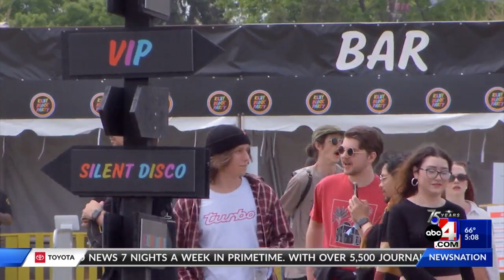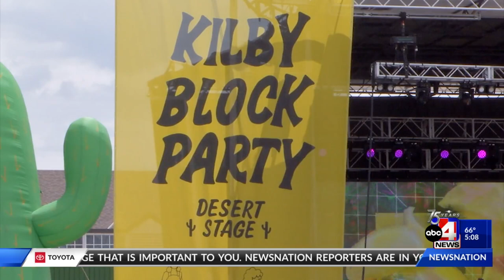Kilby Block Party Day 2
The impressive 50+ artist lineup featured internationally renowned artists like The Strokes, The Pixies, The Yeah Yeah Yeahs, and Pavement, as well as over a dozen local bands, including Ritt Momney and The Backseat Lovers.